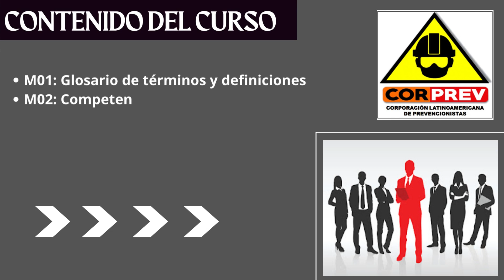CURSO SSOMA | Formación de Auditores Internos ISO 19011 👷👷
Hola Prevencionista 👷👷

Si estas interesado en participar en el curso de especialización.

Saludos
CORPREV SA